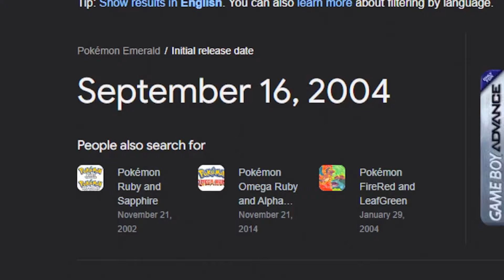Me Tornei Campeão Pokémon no Minecraft Pixelmon!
Eu decidi virar o campeão pokémon em uma réplica de um dos meus jogos favoritos no Minecraft Pixelmon!